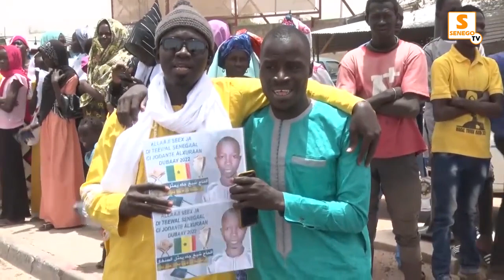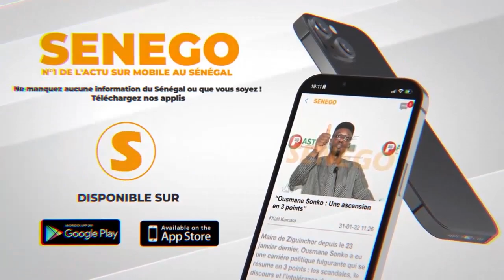les lauréats du Concours national et international du saint Coran reçus par S. Mountakha Mbacké